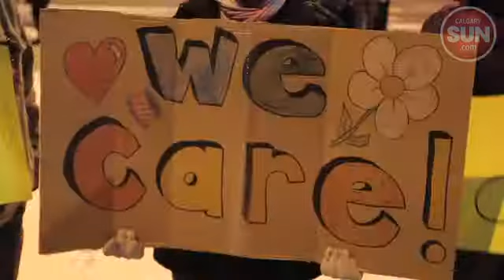Hit & Run Rally